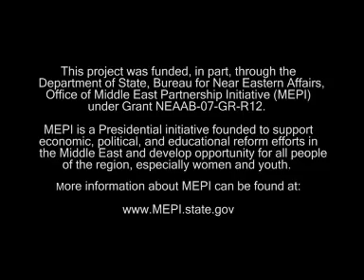"Junk Food -- Message For Kids" (English)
This Public Service Announcement (PSA) features an overweight teenage boy eating a fast food burger in front of the television set. Facts about obesity are displayed in simple text with the sound of chewing and slurping in the background. The text says, "Children from Ages 5-19 are most affected by Obesity," and "The main reason for childhood obesity is eating while watching television or doing homework." The boy finishes his soft drink and the message appears, "Treat Your Body Right". The PSA was made by Suhaila Al-Salem, a board member, and active leader within the civil society organization, Women Cultural Social Society. She wishes to educate both parents and youth about health complications caused by childhood obesity, a relatively new problem in Kuwait.

In addition to Suhaila's activism, she organizes women's health initiatives through Women Cultural Society, and activities for women to gain business and networking skills to open their own businesses in Kuwait.
She plans to continue creating her own PSA's and facilitating monthly meeting for the club. Please contact Suhaila if you would like to join the Kuwait NGO Film Club, or if you would like to broadcast the groups PSA's on regional networks in The Middle East.

Background:
This Public Service Announcement (PSA) was produced locally in Kuwait City, Kuwait as part of a media workshop, entitled "Media, Activism and Democracy," led by Barefoot Workshops in partnership with The Middle East Partnership Initiative (MEPI). Thirteen participants from seven organizations, mostly women and youth, learned how to write, shoot, produce and edit, thirty-second noncommercial videos (Public Service Announcements), to raise awareness about social issues. The goal of the workshops was to increase discussion, debate and civic participation in the Middle East. The PSAs are available in Arabic and English to broadcasters and other organizations that wish to distribute them "rights-free" on television and/or the Internet.

Music and sound design provided by Nabeel Bahy (of Kuwait)